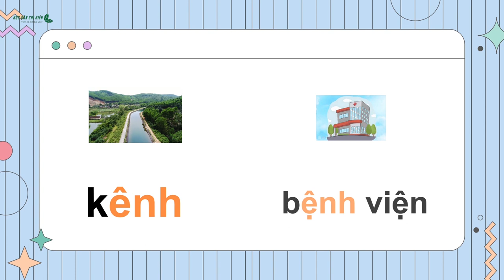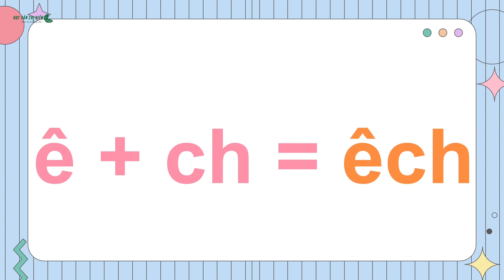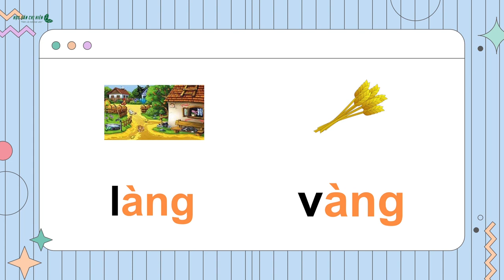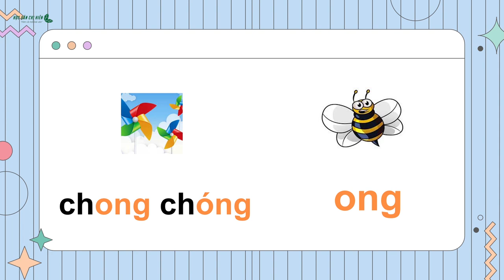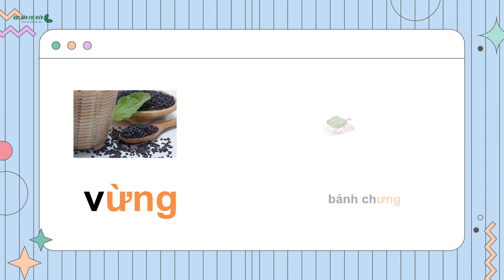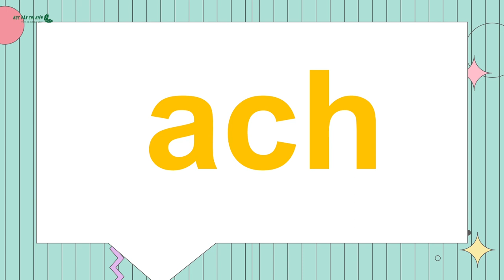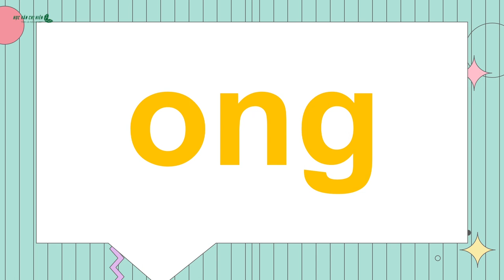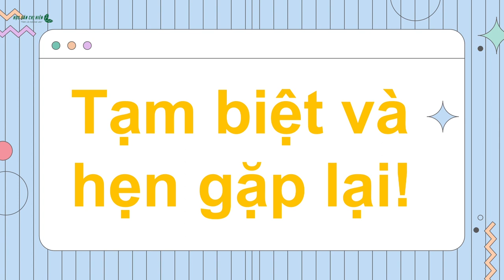HVCH | BÉ HỌC VẦN ANH, ÊNH, INH ACH, ÊCH, ICH, ANG, ĂNG, ÂNG, ONG, ÔNG, UNG, ƯNG (Sinh động, dễ nhớ)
Cùng bé học các vần: ANH, ÊNH, INH, ACH, ÊCH, ICH, ANG, ĂNG, ÂNG, ONG, ÔNG, UNG, ƯNG.
Học văn chị Hiên cùng vé học Tiếng Việt lớp 1 với bài giảng sinh động, dễ hiểu, dễ nhớ